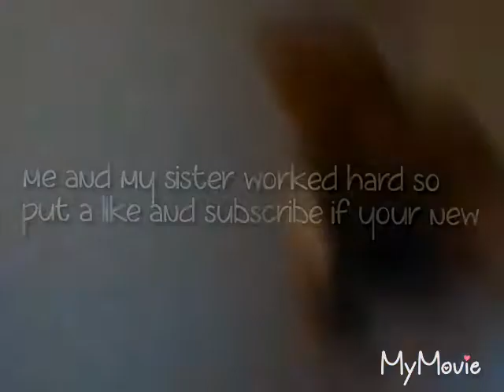Thunder gaint piper Brutus.